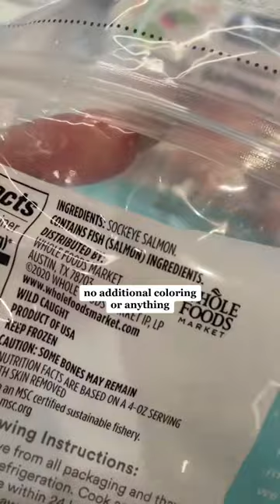Farm Raised vs Wild Caught Salmon: NEED TO KNOW!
Did you know this about salmon. I had no idea that food coloring is added to farm raised salmon to give it the orange color. yuck. I am only going with wild caught from now on!